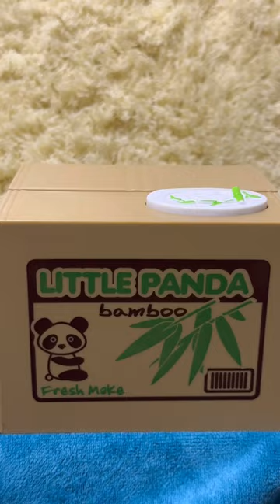🌈🐼💜THE CUTE PANDA SAVE MY MONEY ✨